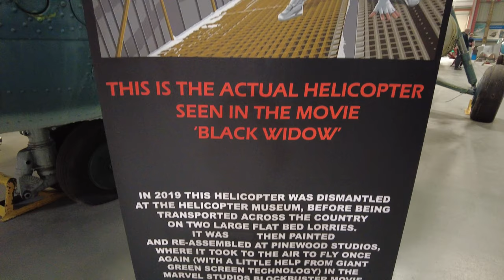The Helicopter Museum - 25th August 2021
Great Museum near to Weston Super Mare ...  Linda and I visited on our way back from Jess & Richards Wedding.

The Helicopter Museum in Weston-super-Mare, North Somerset, England, is a museum featuring a collection of more than 80 helicopters and autogyros from around the world, both civilian and military. It is based at the southeastern corner of the former Weston-super-Mare Airport.

The museum originated in 1958 when its founder, aviation writer and historian Elfan ap Rees, began to build up a private collection of rotorcraft documentation and artefacts. Over the next ten years his collection grew and in 1969 he acquired his first complete helicopter, a Bristol Sycamore Mk.3.

In 1974, Ap Rees purchased a Bristol Belvedere and formed a volunteer group to restore it. In December 1976, an ex Royal Navy Westland Whirlwind HAS Mk.7 was acquired and added to the collection. In 1977 and 1978, more aircraft were added, including an ex Royal Air Force Bristol Sycamore HC Mk.14 and several rare prototypes: the Fairey Ultra-Light tip-jet driven helicopter, the Thruxton Gadfly HDW.1 two-seat autogyro and the Campbell Cougar autogyro.

In 1978, the museum acquired a small area and some buildings on Weston-super-Mare airfield, including a Second World War armoury building and air-raid shelter. The buildings required extensive repair work, but by the summer of 1978 the collection was opened to the public, with nine aircraft and a range of other artefacts on display. The museum was forced to close at the end of the 1979 season, but throughout the 1980s, remains from rare helicopters were added to the collection, often preventing them from being scrapped, including the only remaining major parts of the Fairey Rotodyne. Other aircraft acquired in the 1980s included two more variants of the Westland Whirlwind, a Westland Scout AH Mk.1 and a Westland Wessex.

The museum reopened on a new airfield site in 1988 and volunteers spent the next year restoring old buildings and erecting a new display annexe. On 3 November 1989, the museum was officially opened by Prince Andrew, Duke of York, who arrived in a Wessex HC.4 of the Queen's Flight. Since then the museum has grown substantially, erecting new hangarage to put the collection under cover and purchasing its 4.5-acre site outright, with the help of the Heritage Lottery Fund and other grants.

Throughout its development, the trustees have been led by Ap Rees, who has also been responsible for sourcing and acquiring many rare aircraft for the collection. By 2012, some 45 helicopters and autogyros in the museum qualified for the highest benchmark status in the National Aviation Heritage Register, including a number of sole prototypes and others that were the only examples in the country. The museum continues to restore and display many types of helicopters from various countries and purposes.

The museum's collection of helicopters exceeds 80 complete rotorcraft, with others under restoration or only partly complete. The museum features many foreign helicopters, particularly Soviet-era and Eastern European craft, for example the Kamov Ka-26 Hoodlum and the Mi-24 Hind, and more modern ones such as the EH-101.

In 2008, several parts of the XCH-62, prototype of the largest helicopter ever built in the western countries, were sent to the Helicopter Museum to be exhibited there. The XCH-62 was scrapped in 2005 at the United States Army Aviation Museum, where it was previously displayed. More recently the museum has added a Mil Mi-8, a former Italian Guardia di Finanza Agusta A109, an Agusta Bell 206C JetRanger, a Gyrodyne QH-50D, a Super Puma and a Piasecki H-21. The museum also holds two record-breakers: Westland Lynx G-LYNX which has held the absolute helicopter world speed record since 1986, and the first production Aerospatiale Dauphin which holds the Paris-London-Paris city centres speed record.

Filmed using DJi Pocket2 4k @ 50fps